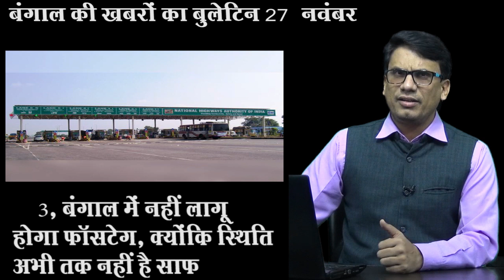बंगाल की खबरों का बुलेटिन 27 नवंबर, देखिए 5 खबरें